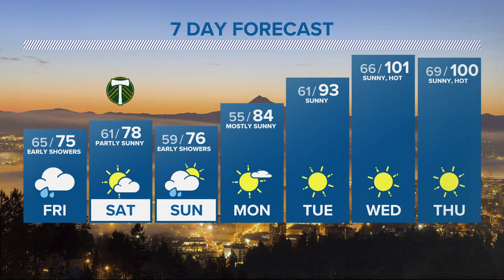KGW evening forecast 8-5-21